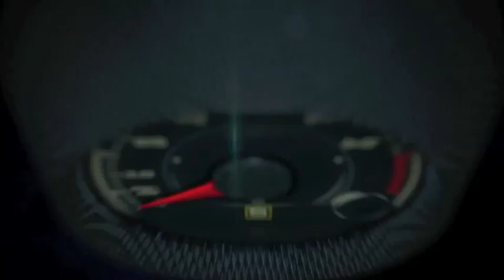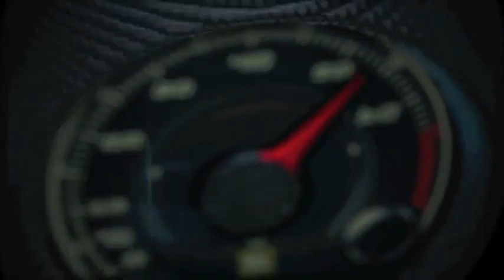Autos 0 60 I love my new 2014 Jeep Grand Cherokee Laredo